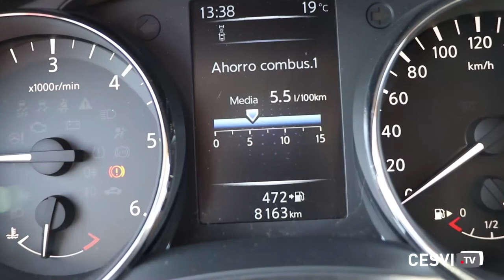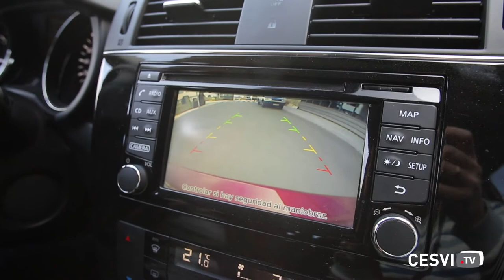Nissan Pulsar 1.5 dCI de 110CV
Fabricado en Barcelona, el Pulsar es la apuesta de Nissan para introdujese en el segmento de los compactos familiares.
Su diseño se inspira en los todoterreno Qashqai y X-Trail. Una V...